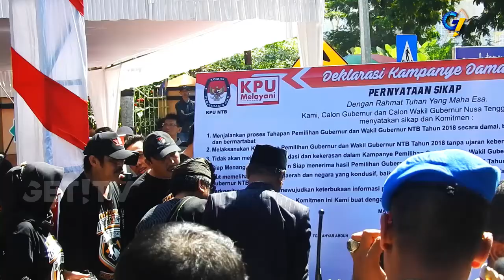GET! NEWS 19 FEBRUARI 2018